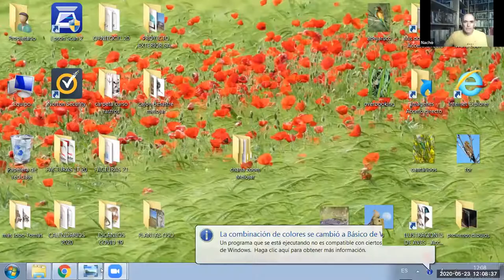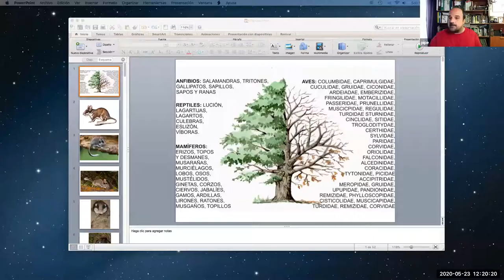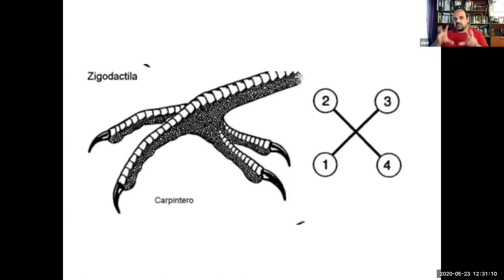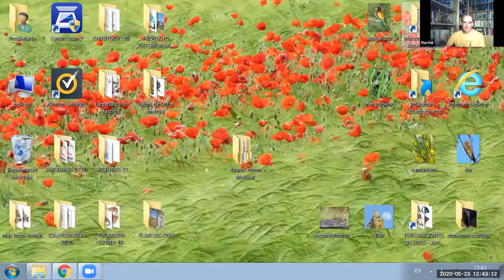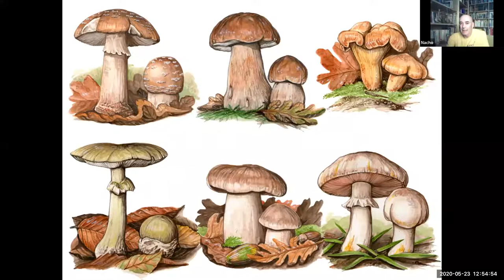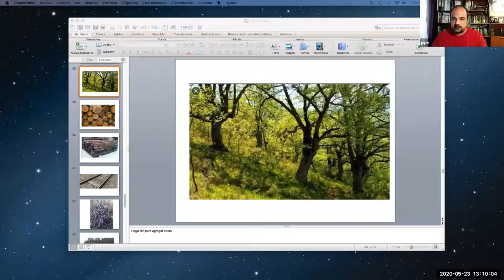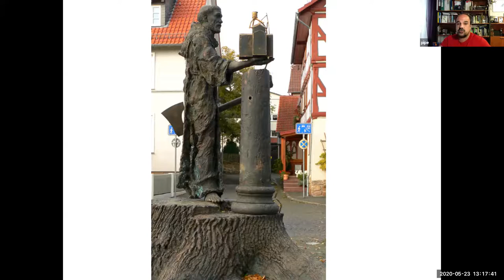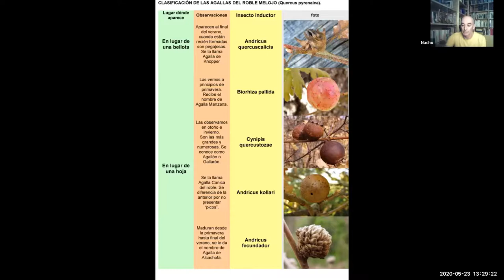Taller medio ambiental El melojar.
Taller medio ambiental  El melojar.23 de mayo de 2020